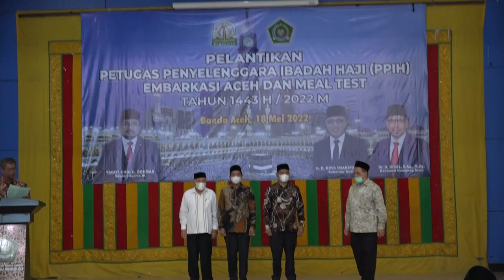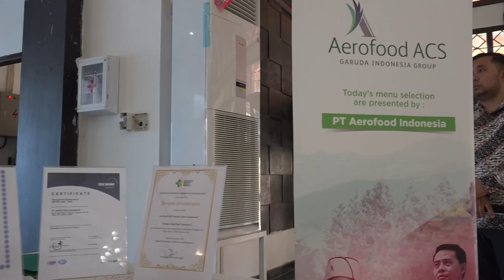Petugas Penyelenggara Haji Embarkasi Aceh Dilantik